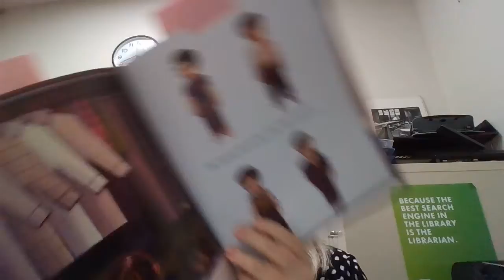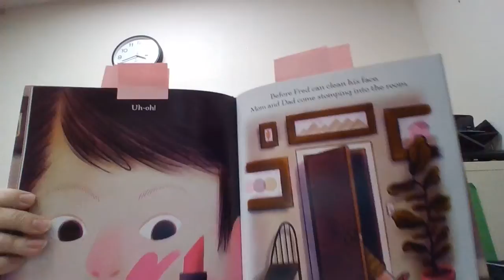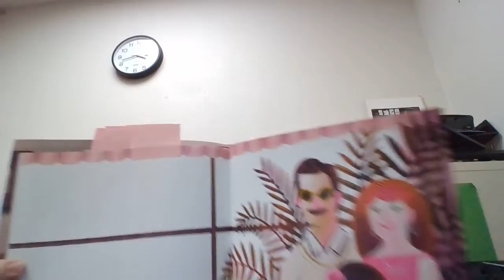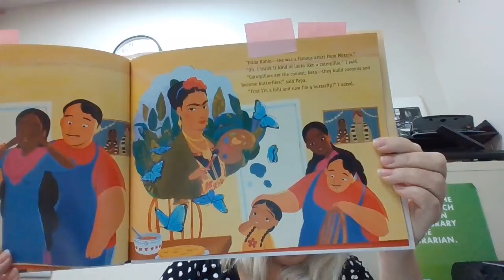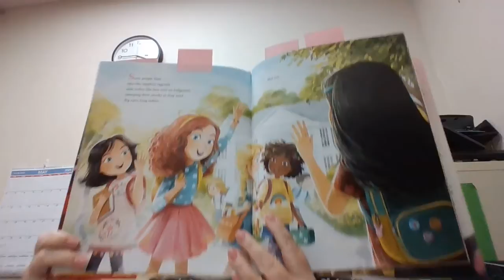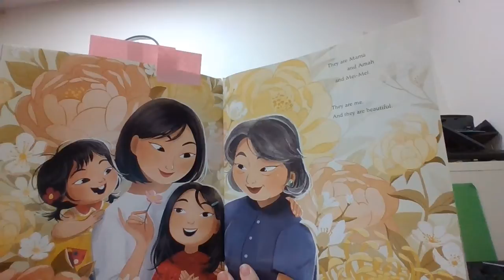Allison's Top Pick of the Day - Children's - 3 Wonderful Picture Books About Being Different